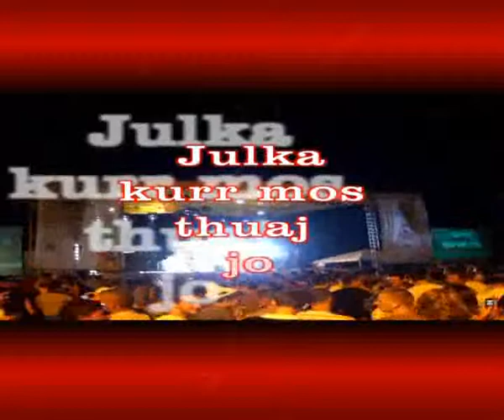HoUsE - { r. {M} .x } ►►►♪♫♪♫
►Marakaibo - Le Pupe feat. Lu Colombo.
►Farao - Raf Marchesini.
► Eddy Wata - Wamba Jambalaa
►FLY AWAY
►JULKA - KURR MOS THUAJ JO.